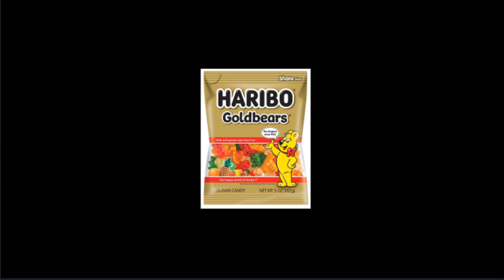The Face of Hariboe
video idea plaguing my thoughts for too long. Hopefully I'll have more dragon ball content by next week